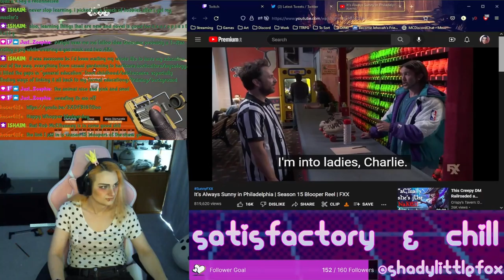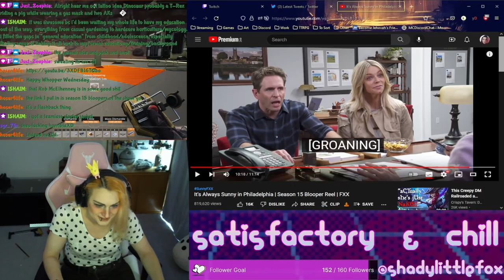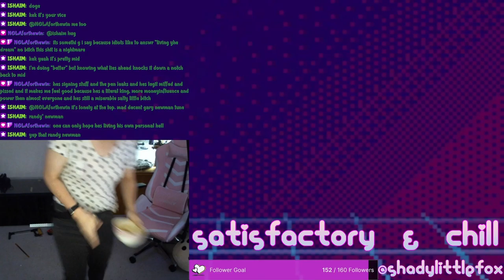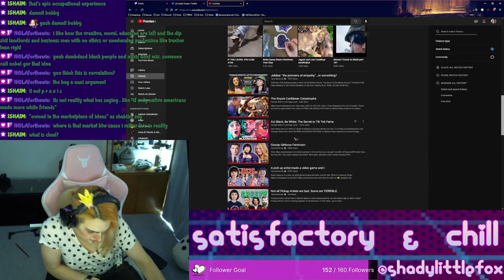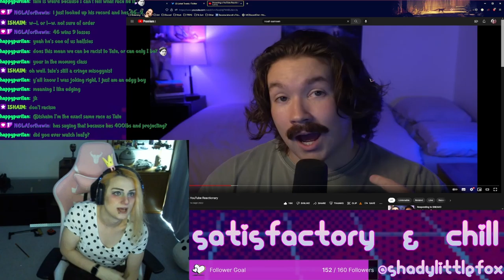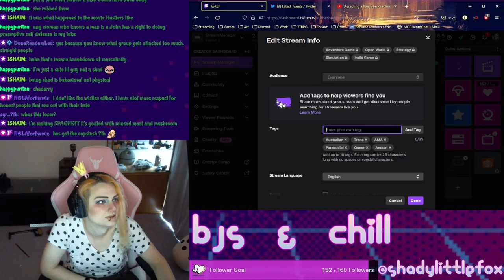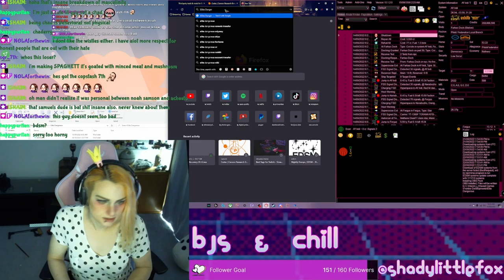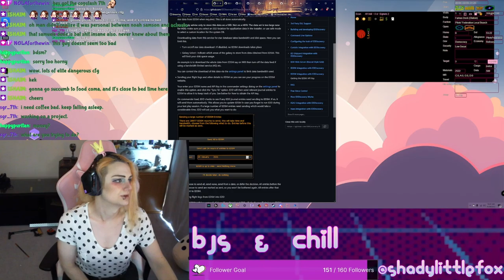Satisfactory, Reacts, Noah Samson responds to AssChuddo, Elite Dangerous mod setup and more B&Js